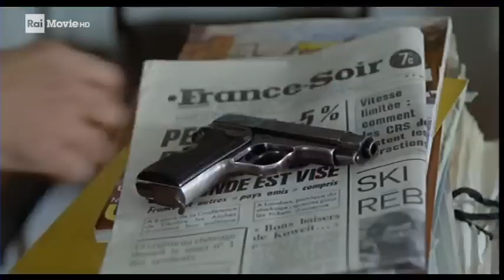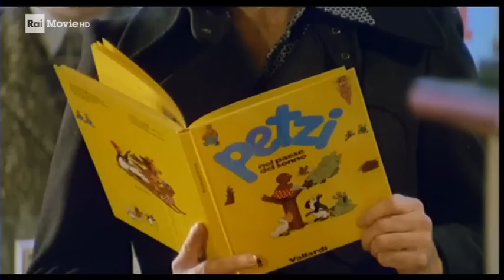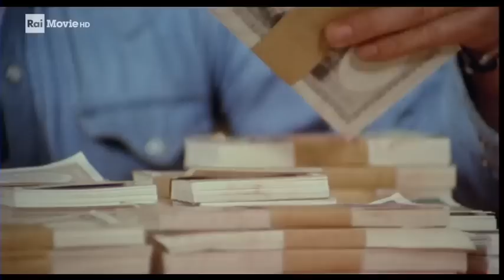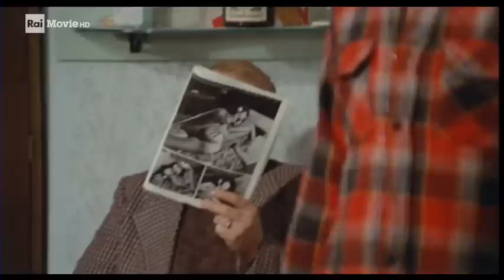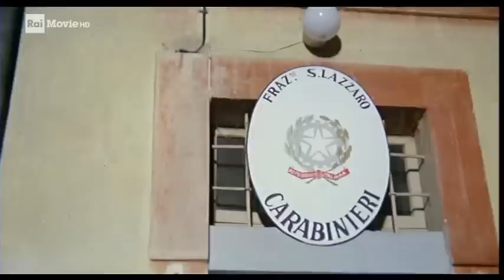Squadra Volante (FILM COMPLETO) 1974 - di Stelvio Massi con Tomas Milian Gastone Moschin POLIZIESCO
A Pavia, la banda di un feroce bandito detto "il Marsigliese" assalta e rapina un'auto in cui sono custoditi centinaia di milioni di lire, lasciando a terra, tra l'altro, il cadavere di un poliziotto. Sul caso indaga l'ispettore della Interpol Tomas Ravelli, giunto da Marsiglia dove ha ricevuto una soffiata. A causa dei suoi metodi troppo drastici, Ravelli è però osteggiato da parte dell'ispettore Calò.

Grazie a un esame balistico, Ravelli scopre che proprio il marsigliese, che cinque anni prima ha ucciso sua moglie e del quale intende vendicarsi, è responsabile dell'ultima rapina. Con l'aiuto del fedele brigadiere Lavagni, messo alla sua ruota da Calò per controllarlo, Tomas ben presto riesce a individuarlo.

Durante una colluttazione nel covo dei rapinatori muore Rino, l'autista del colpo. Gli altri, vestiti da preti, si recano nella casa di Rino per eliminare alcune prove che potrebbero incastrarli. Ravelli scopre il covo ormai abbandonato e il corpo di Rino, mentre la banda viene intercettata sull'autostrada.

Per scappare all'inseguimento, i componenti della banda cambiano vettura e si nascondono in una casa vicino a Rovigo. Eliminati i suoi complici, il marsigliese si reca in una darsena sul Po per incontrare "il Tunisino", che dovrà portarlo all'estero. Nella scena finale la polizia ferma il marsigliese il giorno della partenza. Ravelli, gettato il tesserino da poliziotto, uccide il marsigliese ormai disarmato.

Curiosità
 Il film venne girato a Pavia.
Tomas Milian recita con la sua vera voce, mentre un personaggio secondario, tal Leonardi, è doppiato da Ferruccio Amendola.